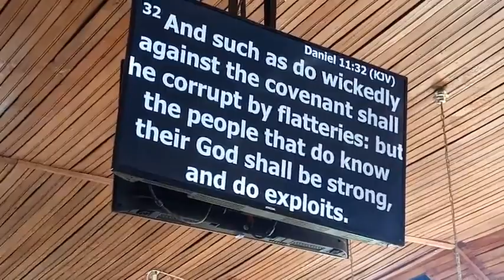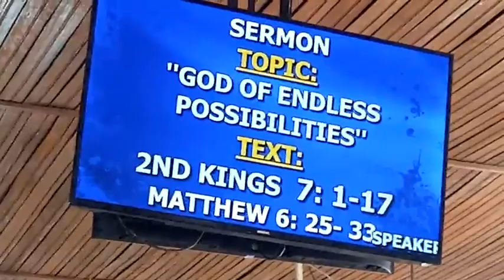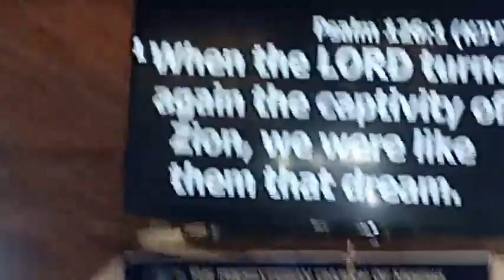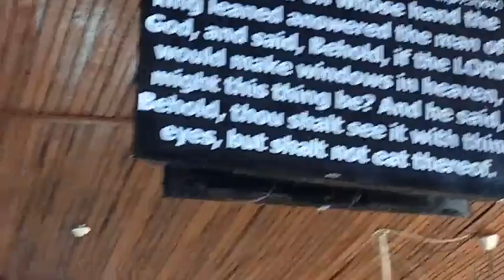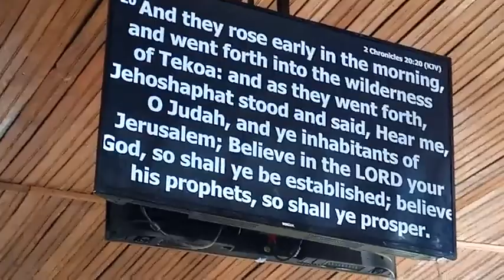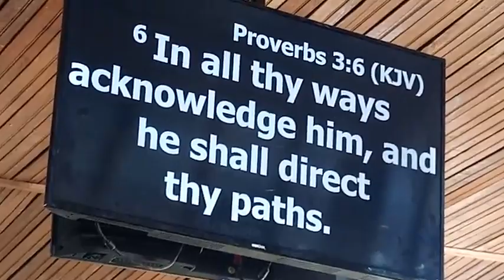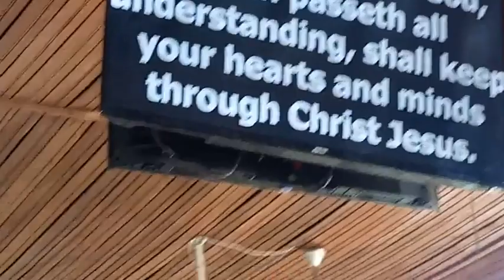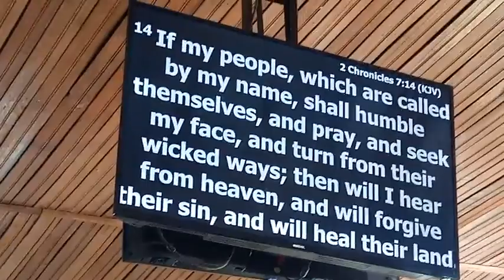God Of Endless Possibilities . Elder Mrs Rekpene Uket. Old Town PCN Calabar. 7/4/2024.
II Kings 7:1-17, Matthew 6:25-33.